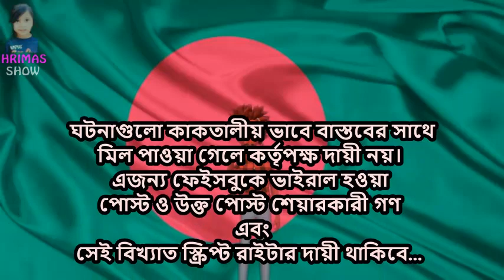ভাইরাল হওয়া সেই করোনা ভাইরাসের ফোনালাপ | Funny Talking